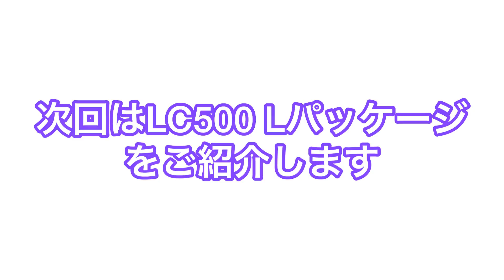【LS500 Fスポーツ】内外装チェック V6 3.5ツインターボ マークレビンソン デジタルインナーミラー 10速AT 走行29000キロ LC500 Lパッケージ レクサス CPO前橋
CPO前橋を訪問し、LS500 F sport、LC500 Lパッケージ、RC-Fを撮影しました！
今回はシルバーのLS500の登場です！
マークレビンソンやデジタルインナーミラーが付いてました。